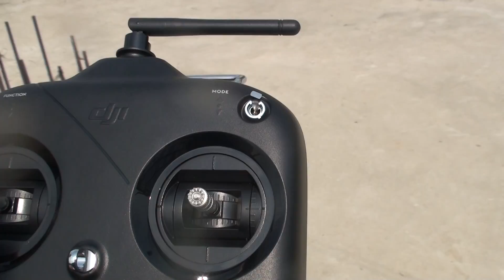X8 드론 +로닌 M + 스테레오 카메라 테스트1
로닌,Ronin-M,로닌 엠,X8,드론,drone,X8 copter,woogong,우공,DJI,입체카메라,stereo camera